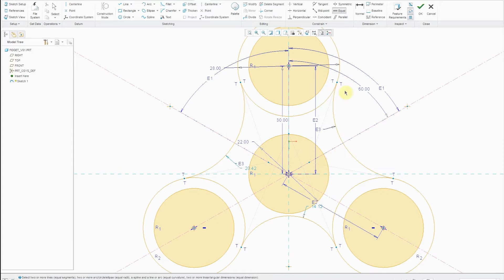Making of a Fidget Spinner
Laser cut acrylic along with 4 skateboard bearings and a couple of small 3D printed end caps are used to make a simple fidget spinner. Creo Parametric was used to create the profiles.